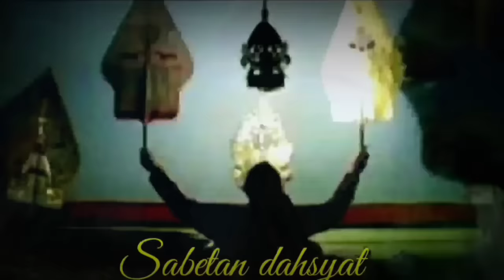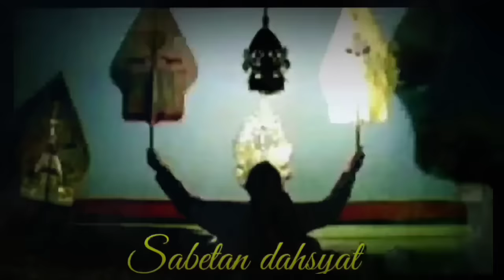ONTOSENO BOCAH NDUGAL KEWARISAN Ki Seno Nugroho